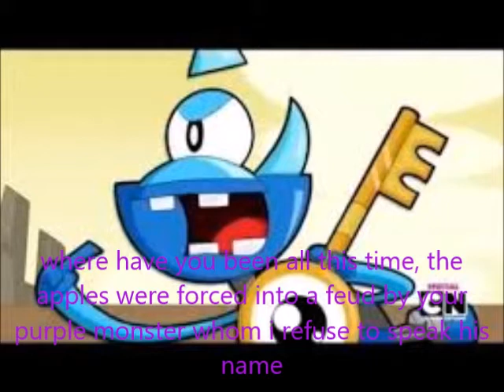MV:rescuing twilight+shiloh challenges unicron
oh boy looks like twilight has flung herself right into unicron's plans of which 1 of them is to name twilight his queen but look its the legion of doom here to save twilight but uh oh shiloh? whats he doing here, doesn't he oh wait yeah he knows and look he's willing to fight unicron to the death in battle